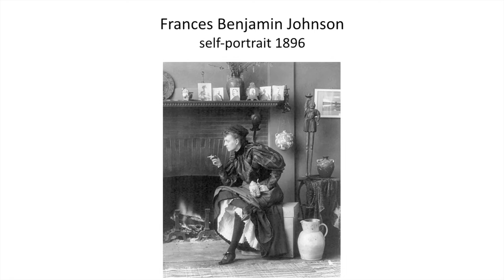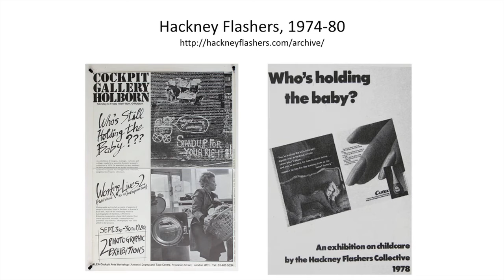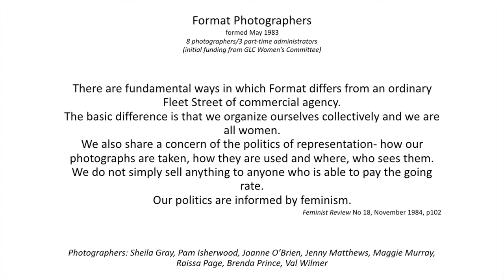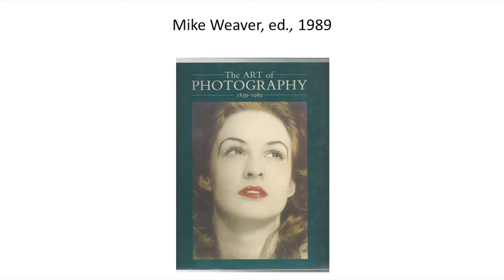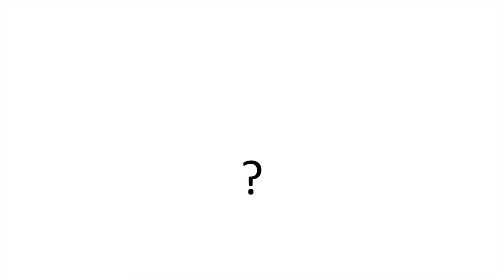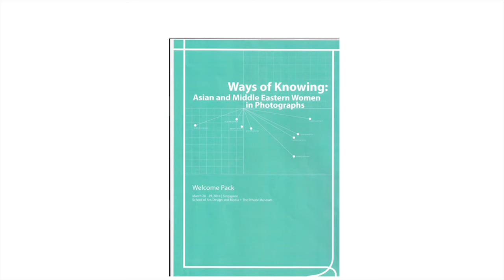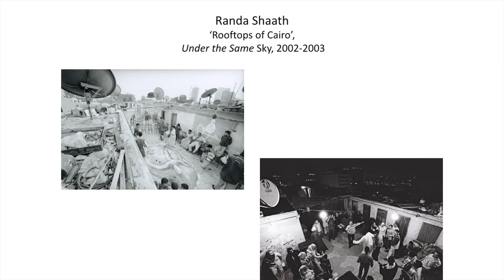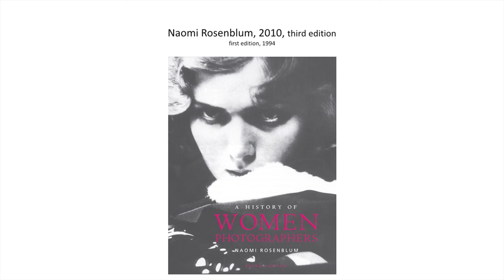Liz Wells: Women in Photography Now and Then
Key Note by Professor Liz Wells "Women in Photography Now and Then"
This talk notes some ways in which the situation and context for women in
photography has developed over the past three decades, taking into account
 the inter-relation of the global and the local. Remarking continuing questions
of gender and representation, considering women’s international presence
as photographers across diverse professional areas and acknowledging
 extensive research into women’s participation in photography historically, it
is suggested that, despite welcome changes, many issues remain to be
addressed.

In November 2015 @Tate Modern, The University for the Creative Arts @universitycreativearts  and UAL Photography and the Archive Research Centre (PARC) (at London College of Communication, UAL) @UniversityoftheArtsLondon  organised a conference, Fast Forward: Women in Photography at Tate Modern.

This two-day conference explores the complex and dynamic evolution of the history of women in photography, from early commercial practices, to the impact of World War II on women and their work, to reframing the role of the archive. Considering both national and international discussions about women in the history of photography, this event presents some of the latest research and debates in the field.